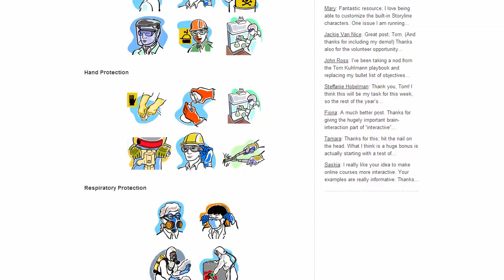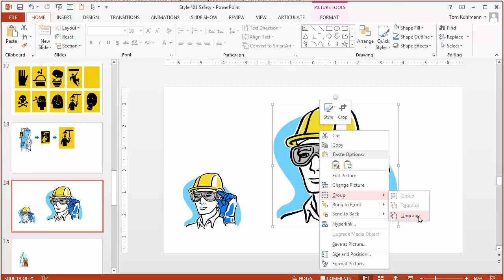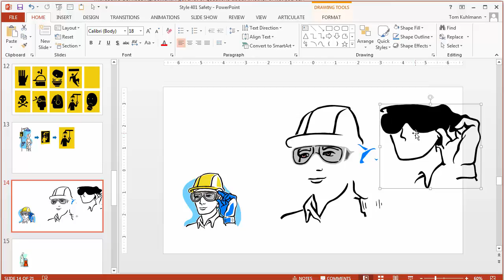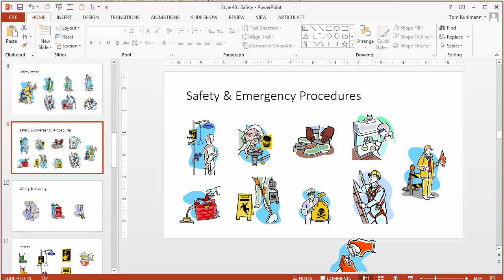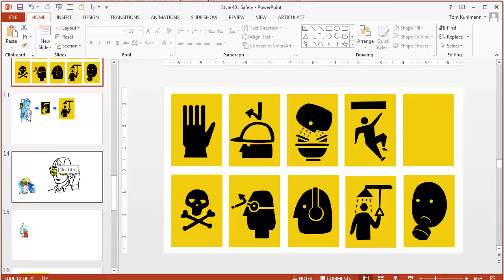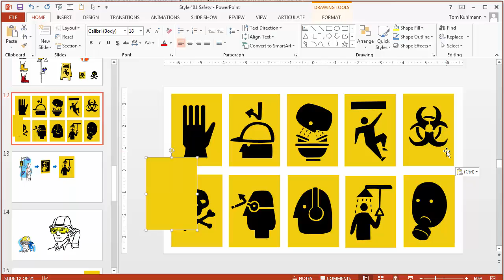How to Customize PowerPoint Clip Art for Safety Training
Here's a way to customize PowerPoint Clip Art Style 401 and use in your online safety training courses.